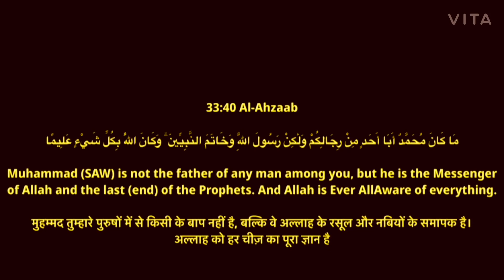MA KANA MUHAMMADUN ABA AHADIM | SURAH AHZAH AYAT 40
MA KANA MUHAMMADUN ABA AHADIM ,SURAH AHZAH AYAT 40 , quran recitation,heart trembling,surah al-ahzab,rare,beautiful,abdul basit,qari,qiraat,legend,mehfil qiraat,rare footage,quran